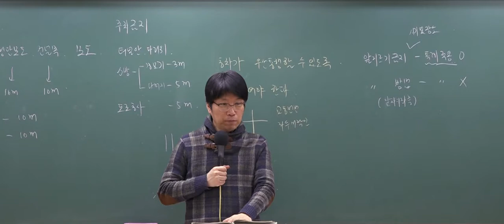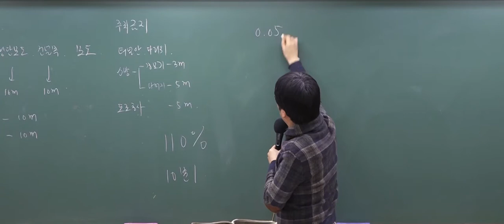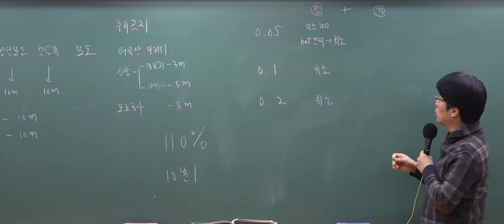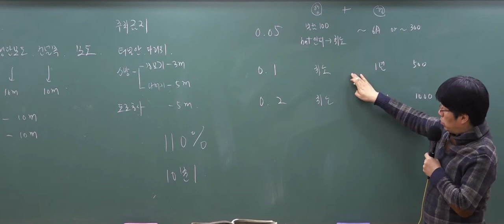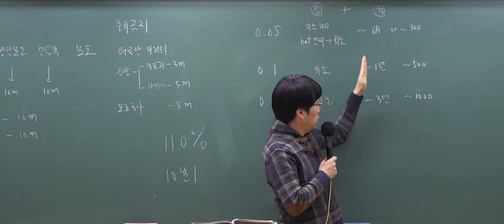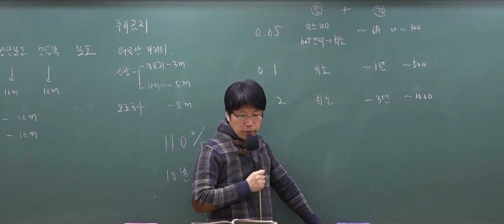9급운전직공무원 '음주운전의 기준'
9급운전직공무원 대비 단기속성 이론집중특강!

3년 연속 도로교통법규 적중률100%

9급운전직공무원은 와우고시에서!